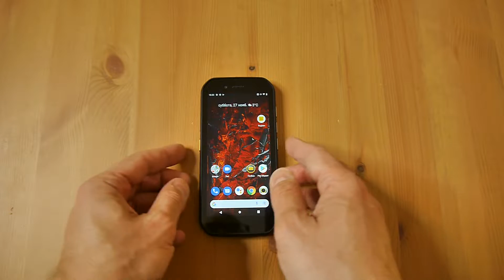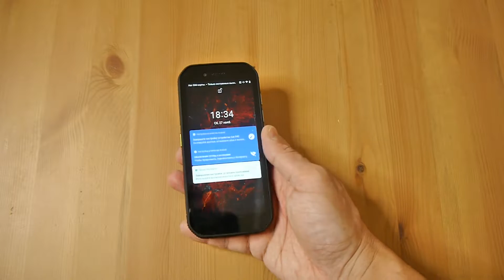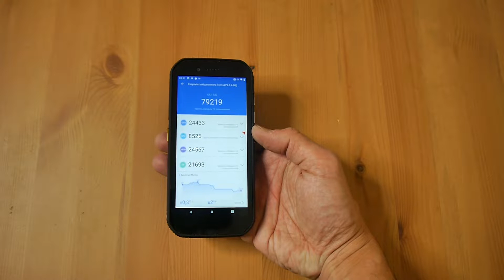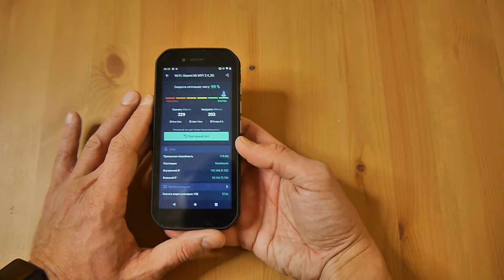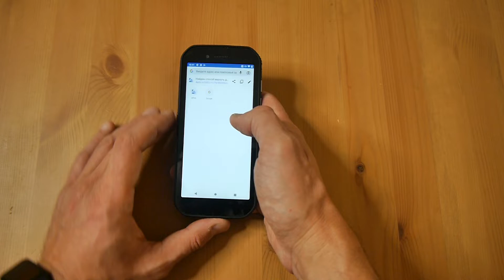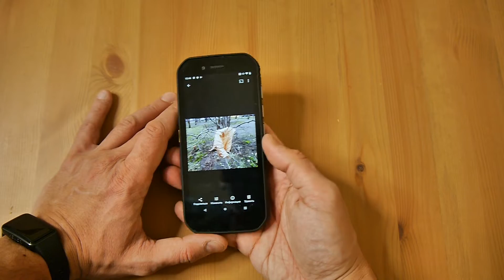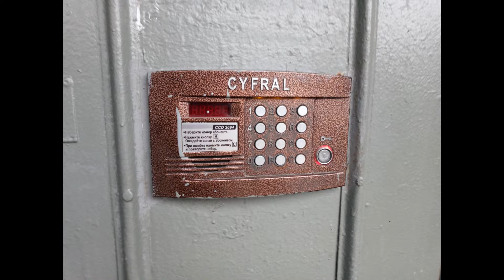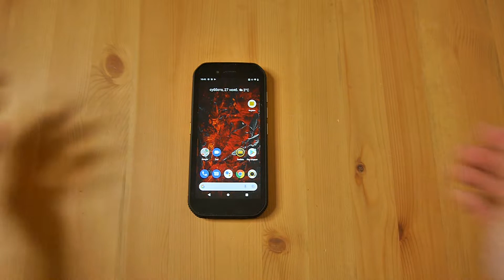CAT S42H+ обзор антибактериального смартфона